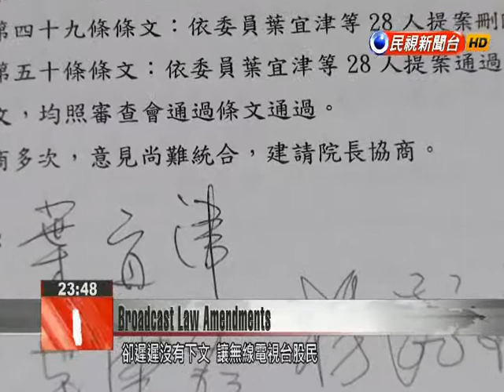Broadcast station investors urge swift passage of broadcast law amendments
Time is running out to pass amendments to three broadcasting laws that would increase the number of TV stations cable system providers must carry. Investors who stand to gain from passage of the bills are urging swift action. In another 10 days, the Legislature goes on recess. Before then, lawmakers moved one small step closer toward passage of bills that would provide more viewing options for TV audiences.Lawmakers across party lines prioritized review of amendments to the three broadcast laws. They hope that the bills clear the Legislature this session.Lai Shyh-baoKMT LegislatorI haven’t heard significant opposition, so we don’t know why the legislation won’t pass. We have asked the speaker to lead negotiations. Huang Wei-cherDPP LegislatorThe KMT and DPP both requested that we prioritize amendments to the three broadcast laws. We have extended our goodwill and heeded the viewing rights of the general public.The amendments were submitted for cross-party negotiations in January 2014. An investor in broadcast TV companies accused the executive and legislative branches of obstructing legislation as financial groups quibble over contents of the bills.Wu Jun-hanBroadcast TV ShareholderThe executive and legislative branches are trying to shift responsibility onto one another. The people have nowhere to turn. Who can they lean on?Passage of the amendments would make it easier for people to gain free access to locally produced, HD programs on broadcast channels.